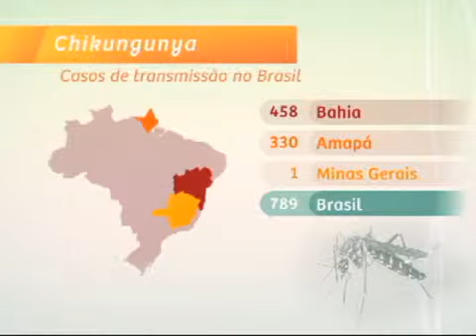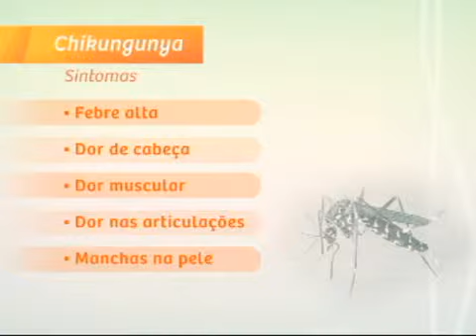Ligado em Saúde - Chikungunya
Ligado em Saúde - Chikungunya: esta edição do Ligado em Saúde fala sobre a febre Chikungunya. A apresentadora Marcela Morato conversa sobre a doença, que começou a ter registros de transmissão dentro do país, com a infectologista do Laboratório de Doenças Febris Agudas do Instituto Nacional de Infectologia Evandro Chagas (INI/Fiocruz), Otília Lupi.